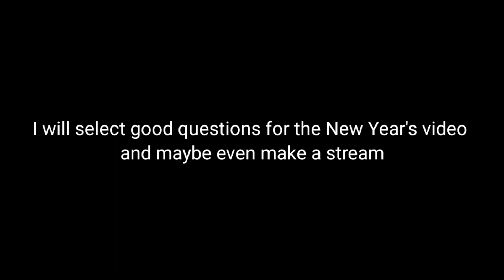(Something should be written here, but you will see in the video itself)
Отберу хорошие или интересные воппосы и отвечу на них в новогоднем ролике.

А пока вы не начали строчить вопросы. Всех с наступающим.😊✨️

I will select good or interesting questions and answer them in the New Year's video.
Until you start scribbling questions. Happy New Year everyone.😊✨️